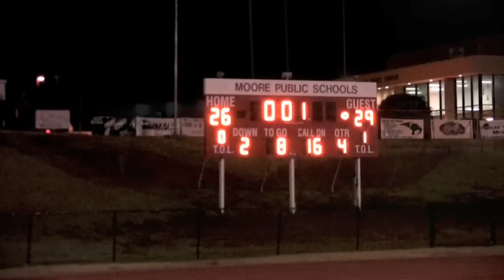Moore Lions Football 2008 Highlights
Moore Lions Football 2008 Season DVD Highlights by Coggins Photography.